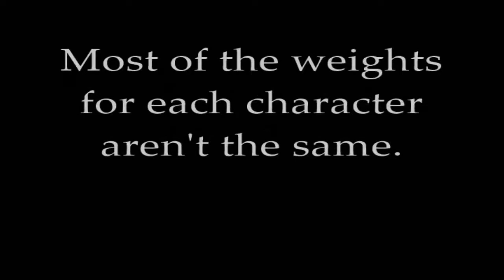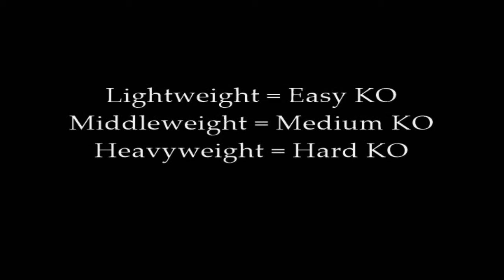Super Smash Bros. [N64] - Character Weights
This is the showing of all the weights in "Super Smash Bros." for the Nintendo 64.

Most fighting games don't involve weights. But this one does. You see, it's important to know this. The lighter the character is, the easier it is to KO. The heavier the character is, the harder it is to KO.

This was done in a stage called Mushroom Kingdom. Here is a list of the weights for the characters from lightest to heaviest.

Weights:
- Jigglypuff's weight [very light] ~ 0:31
- Kirby's weight [very light] ~ 0:42
- Pikachu's weight [very light] ~ 0:53
- Ness' weight [light] ~ 1:20
- Luigi's weight [middle] ~ 1:36
- Mario's weight [middle] ~ 1:48
- Fox's weight [middle] ~ 1:58
- Link's weight [heavy] ~ 2:09
- Captain Falcon's weight [heavy] ~ 2:30
- Yoshi's weight [heavy] ~ 2:41
- Samus' weight [heavy] ~ 3:08
- Donkey Kong's weight [very heavy] ~ 4:19

As you see in this video, the weights are not the same. Jigglypuff is the lightest, and Donkey Kong is the heaviest.